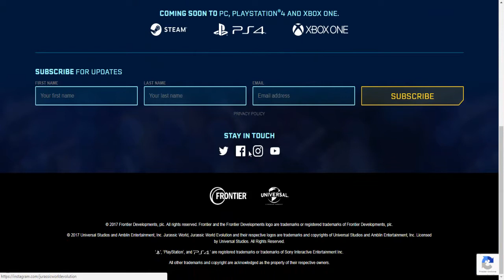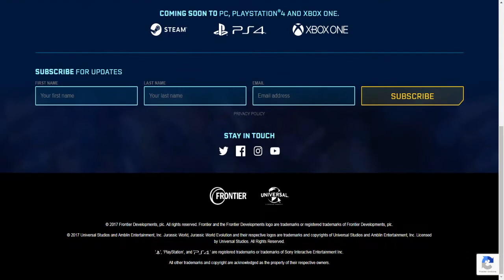EL NUEVO JUEGO DE JURASSIC WORLD!!!-Jurassic World Evolution Trailer 2018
Chikos Good Morning el dia de Hoy les traigo Algo fantastico nada mas y nada menos de el anunciamiento del nuevo juego de Jurassic World Evolution en que cual haces el papel de administrar y crear tu propio parque jurasico algo asi que como jurassic park operation genesis Bueno espero que les guste y que le den apoyo al video :D Hasta  luego :3

TAGS (IGNORA WE)

EL NUEVO JUEGO DE JURASSICK WORLD!
EL NUEVO JUEGO DE JURASSIC WORLD!
EL NUEVO JUEGO DE JURASSICK Park
juegos de dinosaurios
juegos de jurasico
Nada nel
Juanfextlol
Juanfext
Juanfextlel
Pucha No!
Parasaurios
Tyranosaurus en jurassic park